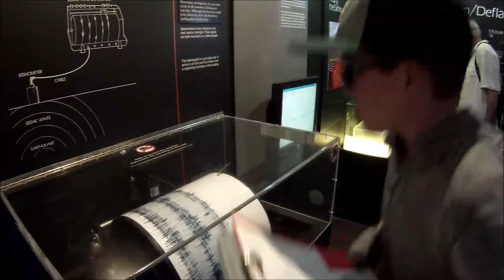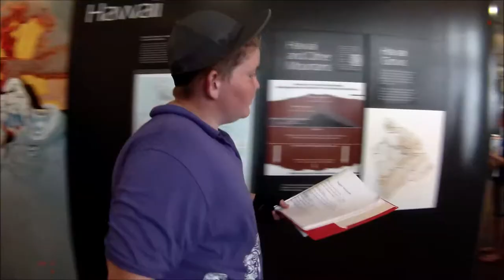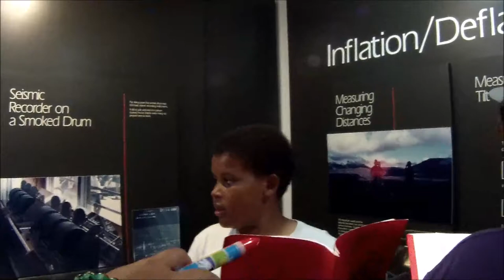WHEA 6th grade KMC trip 1